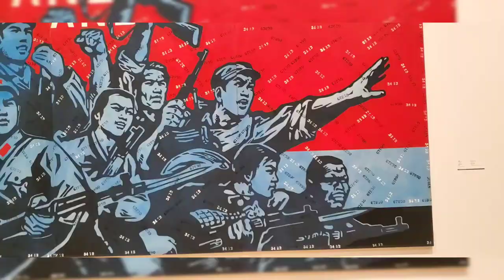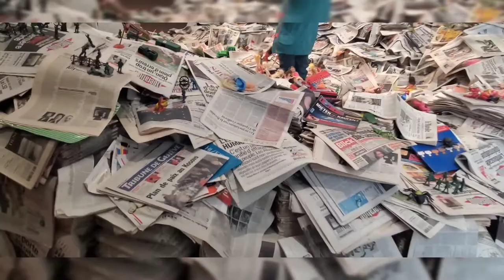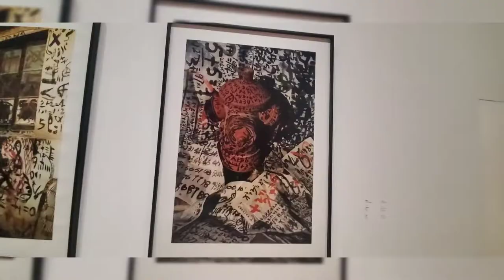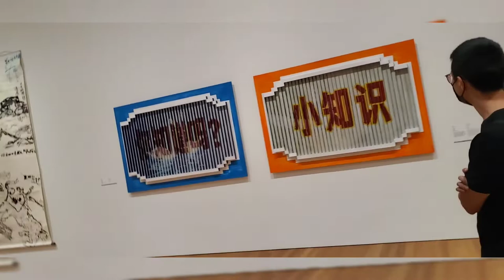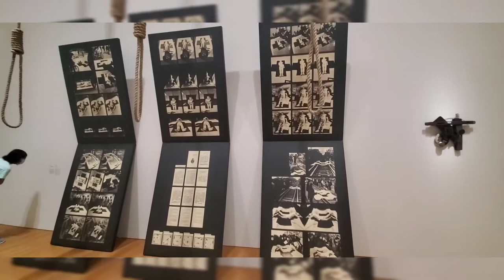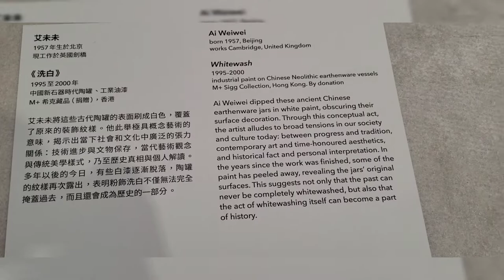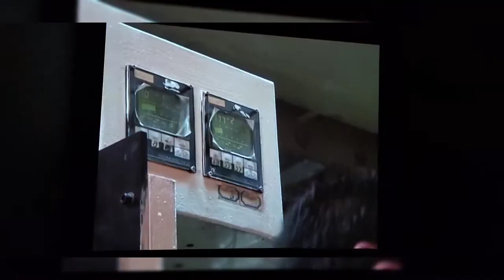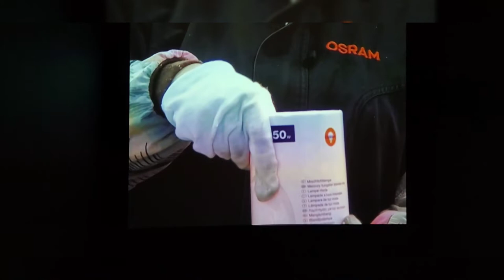M+ walkthrough with curators pi Li and yokoyama Ikko . Asia Art musium hong kong#art best #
Created by//@rosemarygodin6709